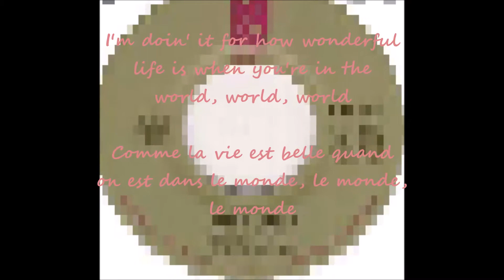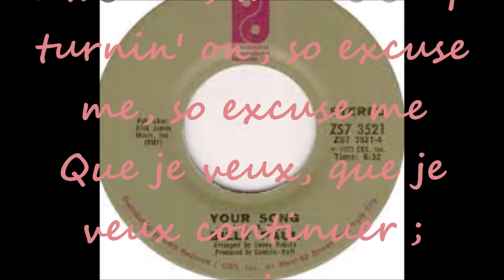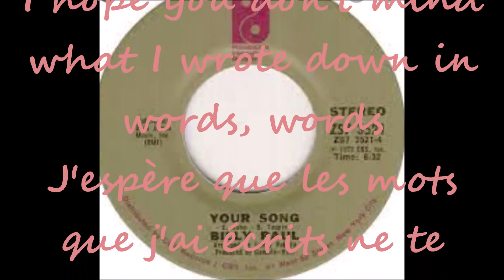Billy Paul - Your Song Traduction française Smooth Jazz Soul 1972